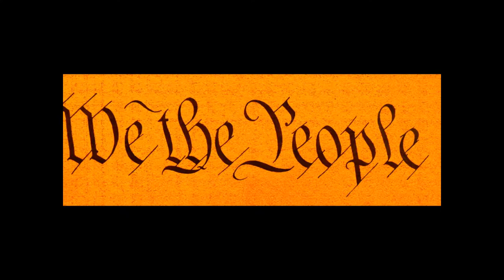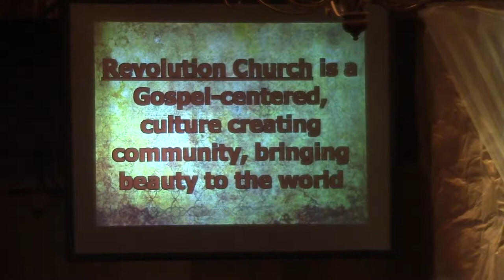We The People...Bringing Beauty To The World